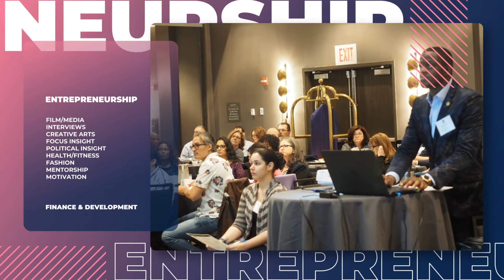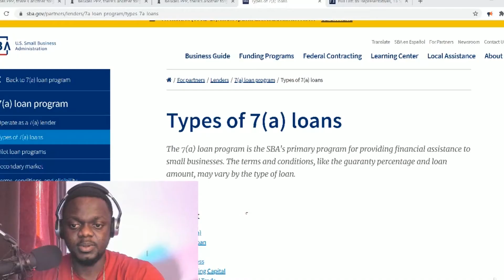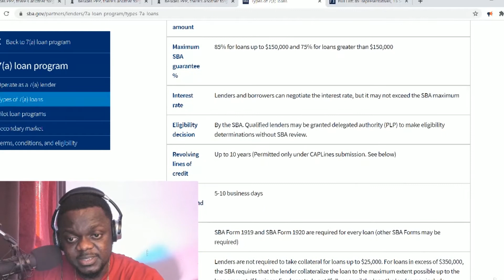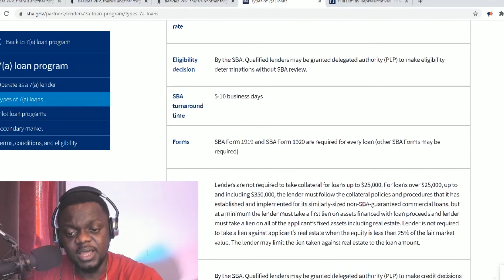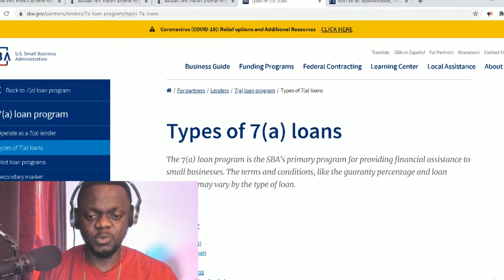Another Forgivable LOAN program for SMALL BUSINESSES thanks to the new stimulus bill | DAPO IBRAHIM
Another forgivable LOAN program for small businesses thanks to the new stimulus bill

Kindly visit my online shop by clicking on the

Order Dapo Ibrahim’s book.

Recommended video: Mistakes You Should Avoid As An Entrepreneur Going Into a New Year! | Dapo Ibrahim

Once again, thank you for your support, it means a lot to me.
The Great Dapsy

Follow @dapoibrahimtv 💯 on IG for more posts on Leadership, Entrepreneurship and Finance Strategies💡

||Follow: @dapoibrahimtv ||Goal: 10k Followers ||Big Giveaway coming when at 10k ||Special Giveaway for my 10000th follower!🎁